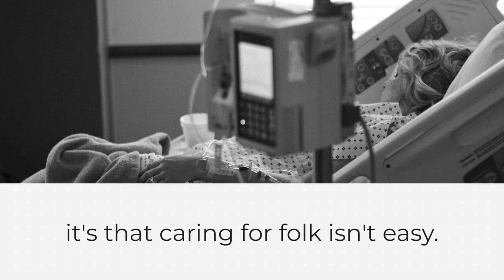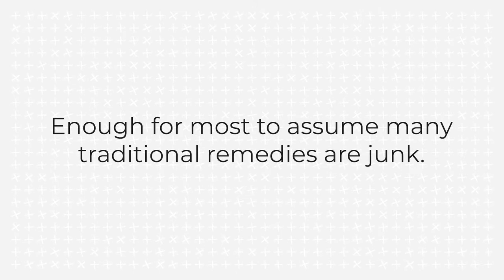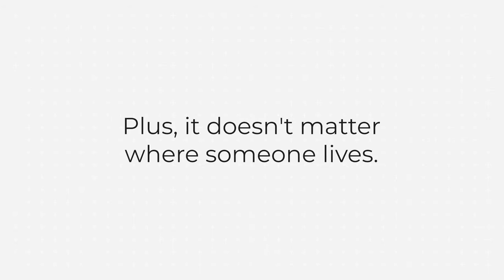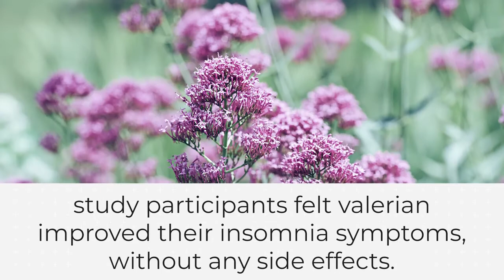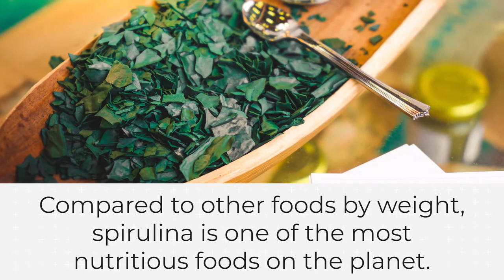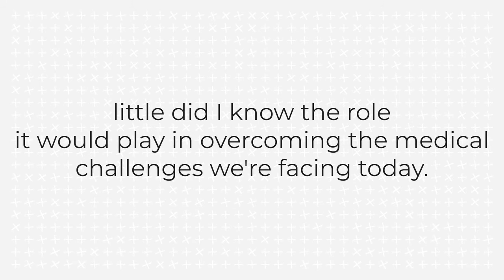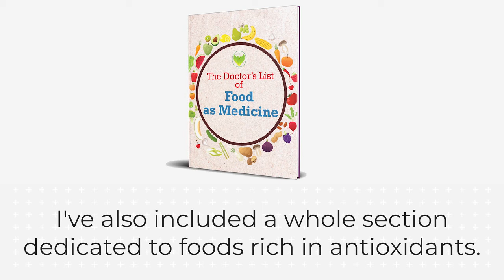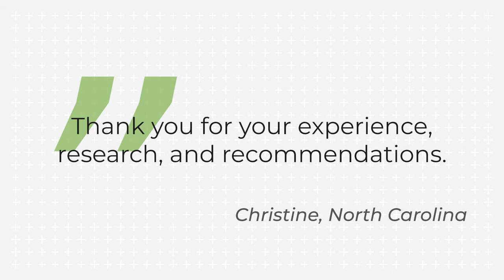Doctors Book Of Survival Home Remedies